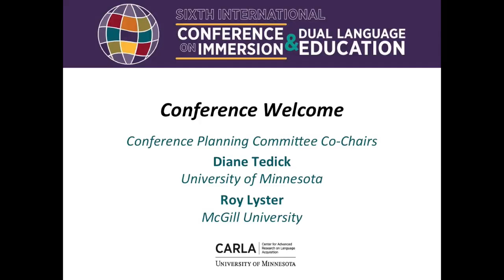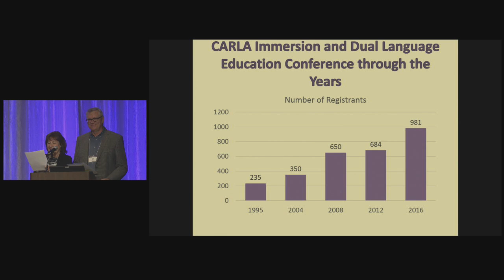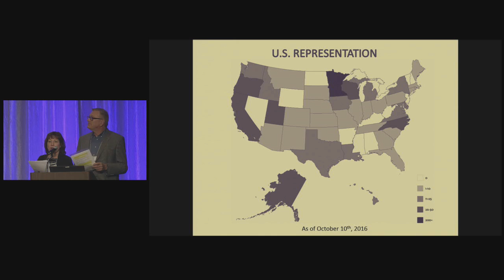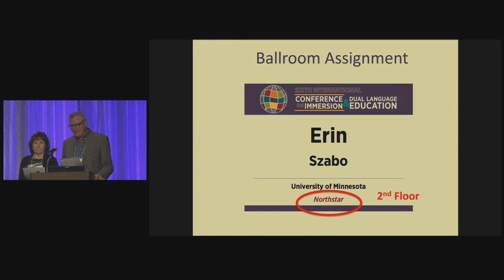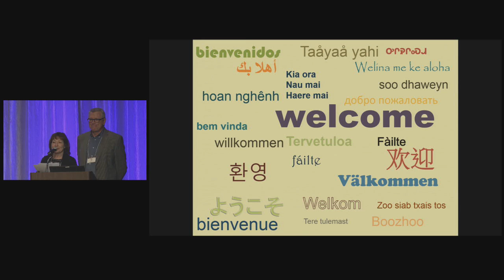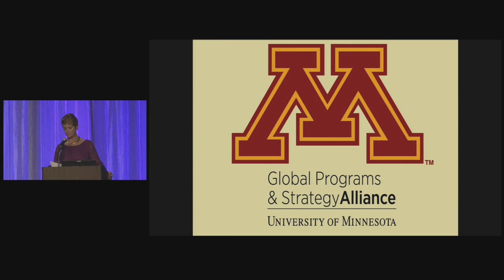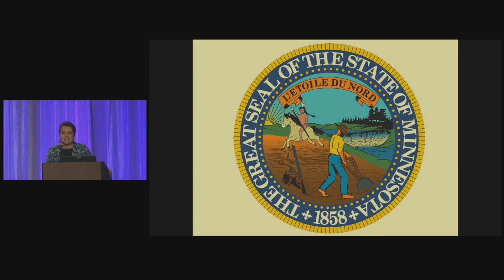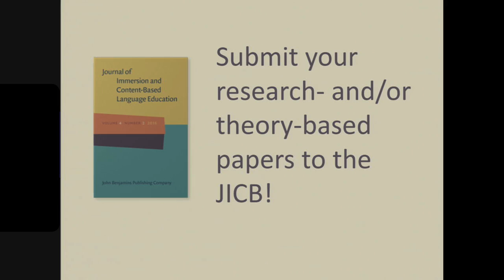Conference Welcomes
Conference Welcome from the Co-Chairs
Diane Tedick, University of Minnesota
Roy Lyster, McGill University, Canada

University of Minnesota Welcome
Meredith McQuaid
Associate Vice President & Dean of International Programs, University of Minnesota

State of Minnesota Welcome
Senator Patricia Torres Ray
Minnesota State Legislature